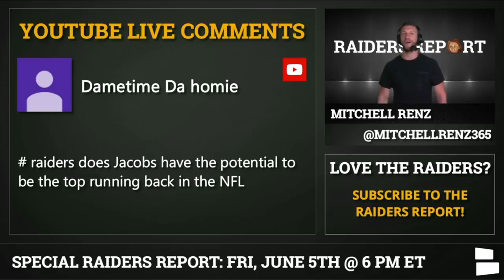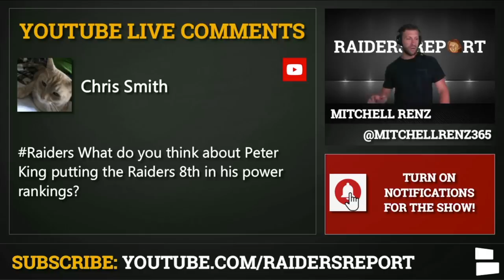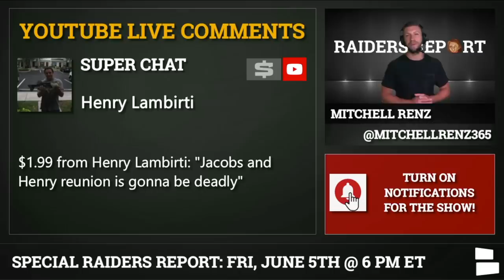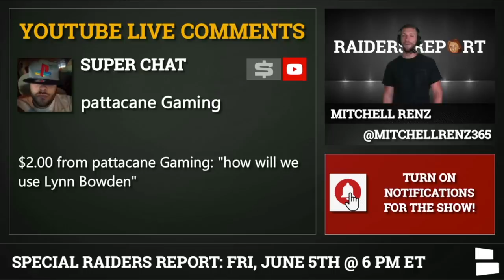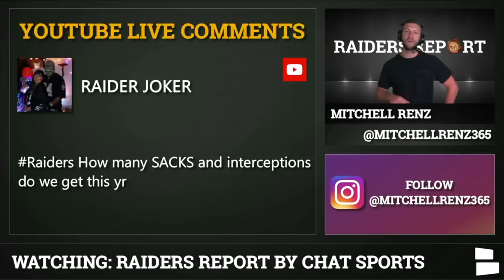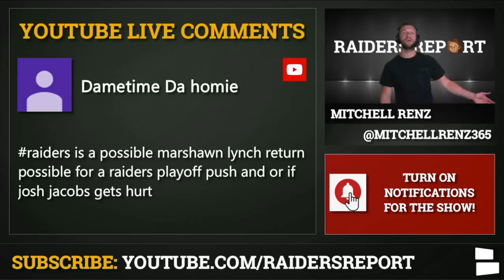Las Vegas Raiders Rumors On Henry Ruggs, Derek Carr, Josh Jacobs & Marshawn Lynch Return? | Mailbag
The Las Vegas Raiders are waiting for the NFL offseason to come to an end so they can gear up for NFL training camp as they prepare for the 2020 NFL season. Raiders rumors have been surrounding Henry Ruggs’ thigh injury & whether or not he will be available for the Raiders season opener vs. the Carolina Panthers.

Plus, Josh Jacobs looks to make a jump in his sophomore season after an impressive rookie campaign in 2019. Can Jacobs improve his pass-catching ability to make himself one of the best RBs in the NFL? Also, can Derek Carr return to his 2016 form & lead the Raiders to the playoffs? NBC’s Peter King projected the Raiders as the 8th best team in the NFL in his preseason power rankings. Do you agree?

In other Raiders news & rumors, would Las Vegas consider bringing back players like Antonio Brown or Marshawn Lynch? How will Jon Gruden’s offense & Paul Guenther’s defense perform in 2020? Find out what host Mitchell Renz thinks in this mailbag edition of the Raiders Report!

Raiders News & Rumors questions answered on today’s Las Vegas Raiders Report Mailbag:
- Henry Ruggs playing week 1 & Stats?
- How many catches for Josh Jacobs?
- Ruggs over Antonio Brown?
- Paul Gunther?
- Raiders O-Line Rank?
- Josh Jacobs as #1 RB in NFL?
- Raiders top 10 in NFL?
- Josh Jacobs & Henry Ruggs reunion?
- Lynn Bowden usage?
- Derek Carr as good as 2016?
- Raiders defense stats projection?
- Jon Gruden’s defense?
- how many Raiders Pro Bowlers?
- Bring back Brown?
- Marshawn Lynch return?

Raider Nation - No one will keep you more informed about ‘what’s goin on’ with the Raiders than the Raiders Report! So hit us with a sub & check out our DAILY videos all about the silver & black!